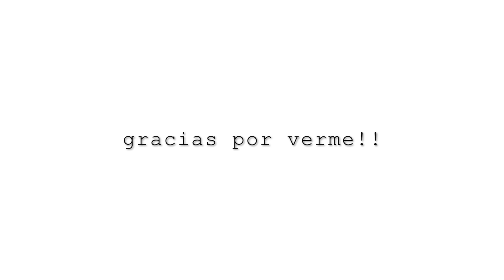ATENCIÓN! HABRÁ ELECCIONES GENERALES EN OTOÑO!?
Las elecciones catalanas marcarán el destino del Gobierno de España.

Apoya la continuidad de este canal en:
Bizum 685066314